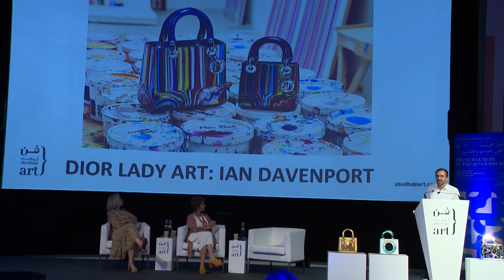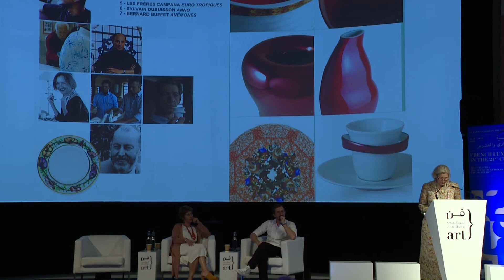Talk: French Luxury & Contemporary Art | الرفاهية الفرنسية والفنون المعاصرة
A series of talks organised by the Comité Colbert to explore how French luxury has become a major actor on the Contemporary art scene. Companies and institutions engaged in a dialogue between cultural heritage and creativity will share their experience in developing affinities with Contemporary art through collaboration with artists, support for creation and exhibitions for a broader audience.

Session 2:
Speakers: Lady Dior Art, Alexandre Boquel, Dior
Artists and Designers, Porcelain’s Ambassadors, Hélène Huret, Bernardaud
Moderated by Valérie Sandoz, Comité Colbert